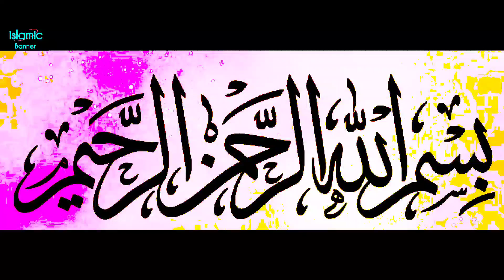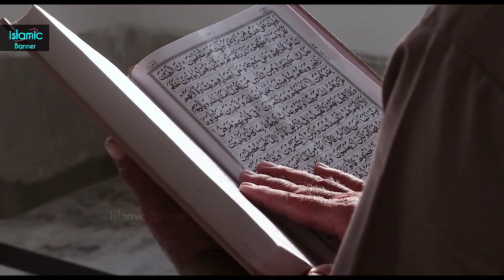miswak karne ke fayde 🎋 मिस्वाक करने के फायदे || Islamic Banner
miswak karne ke fayde| Amazing Benifits Of Miswak || Islamic Banner